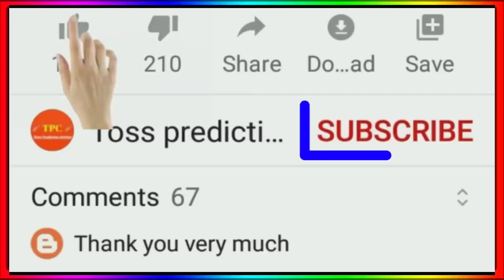T20 World Cup 2021 Points Table - After Pak Vs Nam Match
T20 World Cup 2021 Points Table - After Pak Vs Nam Match || Points Table T20 World Cup 2021

T20 Wc Point Table After Pak Vs Nam
T20 World Cup Points Table